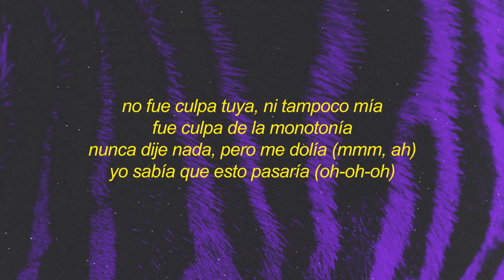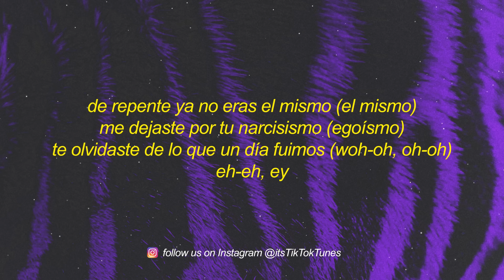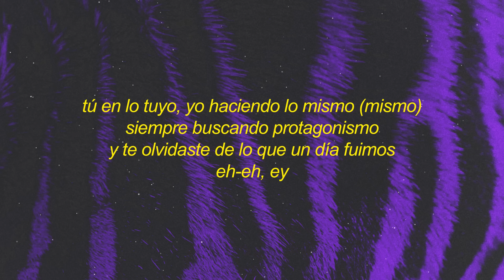Shakira, Ozuna - Monotonía (Letra/Lyrics)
[intro: ozuna]
woh-oh-oh-oh-oh, eh
yeah

[post-coro: shakira & ozuna]
eh-eh, ey

[verso: ozuna & shakira, ambos]
tú distante con tu actitud, y eso me llenaba de inquietud
tú no daba' ni la mitad, pero sí sé que di más que tú
estaba corriendo por alguien que por mí ni estaba caminando

[post-coro: shakira & ozuna]
eh-eh, ey

[outro: ozuna]
ozuna, ah
shaki, je
hi music hi flow